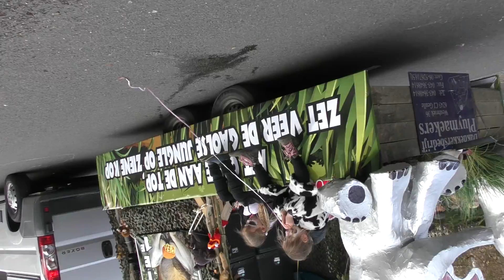Grwatte Optoch (Begin) - 04-03-2019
Ourania - Grwatte Optoch (Begin) -  No part of this publication may be reproduced or transmited in any form or by any means, electronic or mechanical, including photocopying, recording, on-line reproduction or by any information storage and retrieval system without written permission of the publisher (J. Kurvers). 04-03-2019